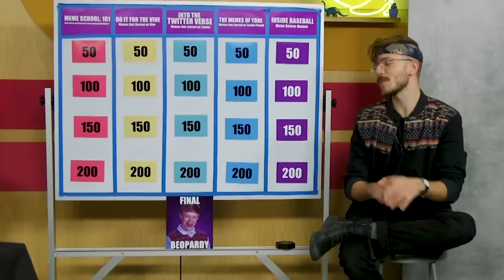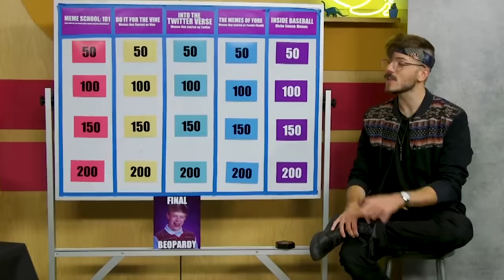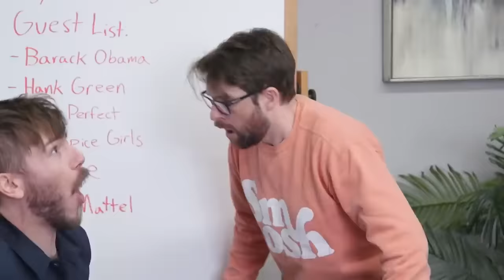Tommy and Spencer being Florida Friends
one of my favorite underrated friendship of Smosh